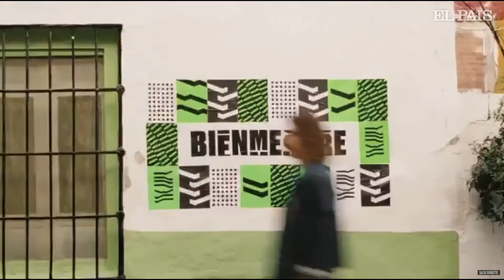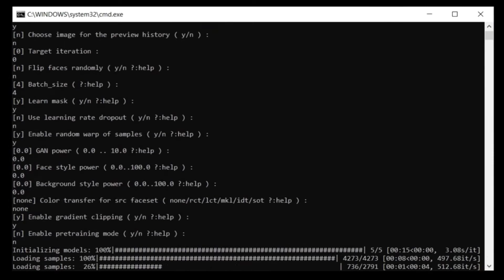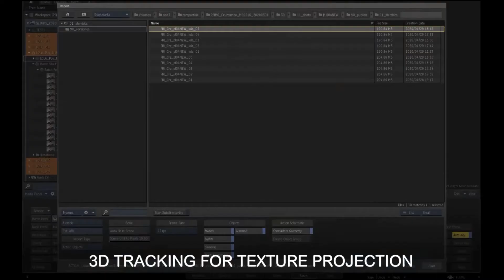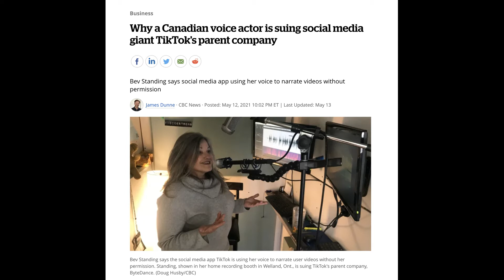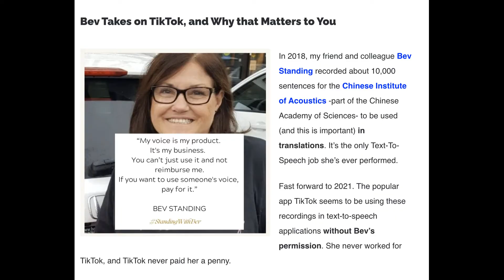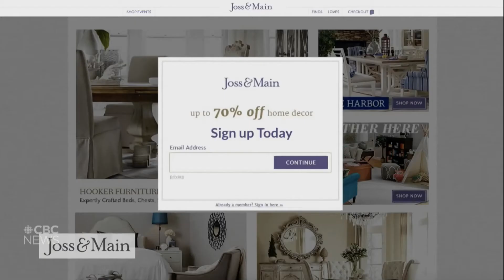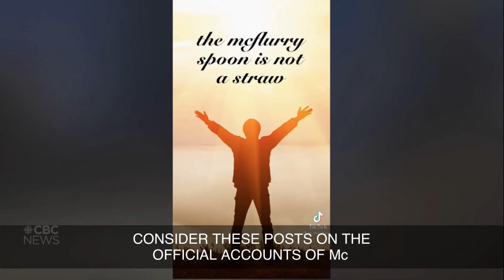Propiedad Intelectual e Inteligencia Artificial en Locución: entrevista a Sergio Poza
Una entrevista  de Vicky Tessio con el abogado Sergio Poza, con temas tan interesantes como el uso de la voz, o el futuro de la Inteligencia Artificial en la profesión.
Una entrevista de locucion360.com realizada en junio de 2021